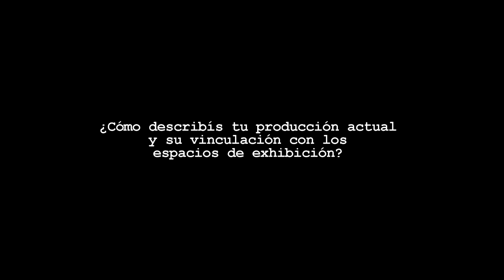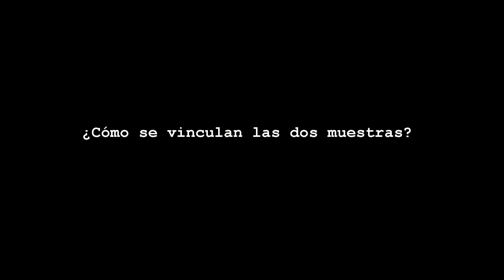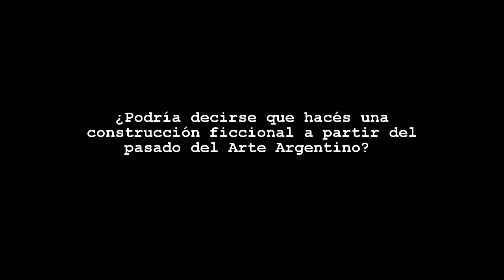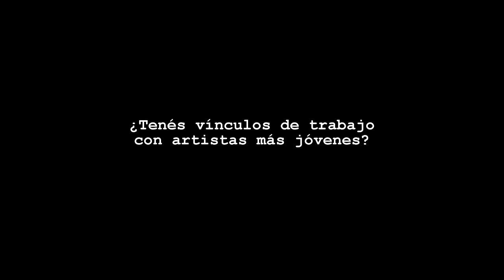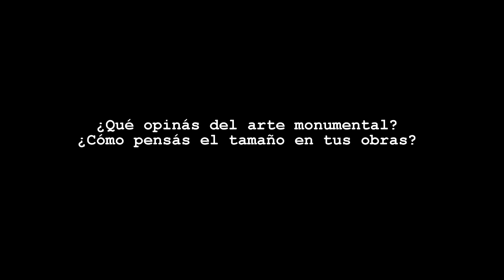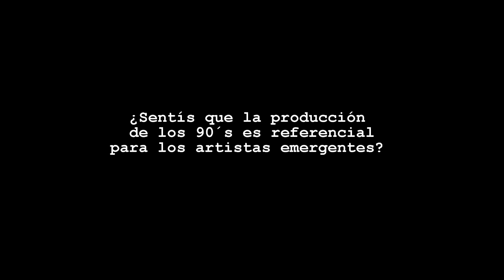Entrevista a Marcelo Pombo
AC entrevista a Marcelo Pombo en el CEC Rosario.